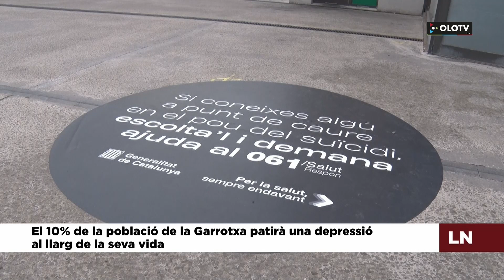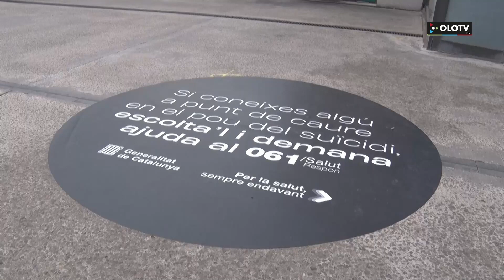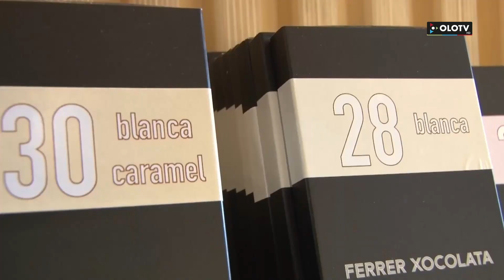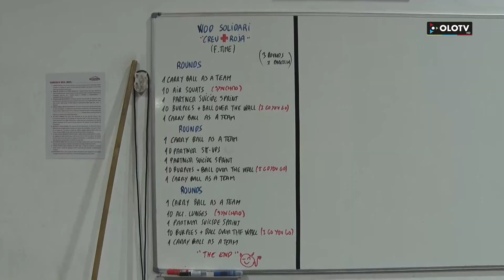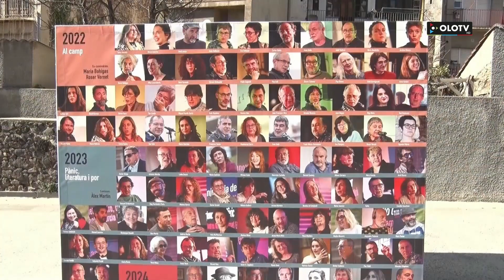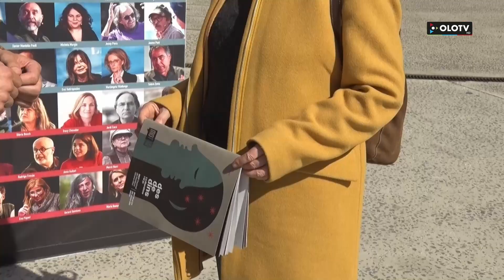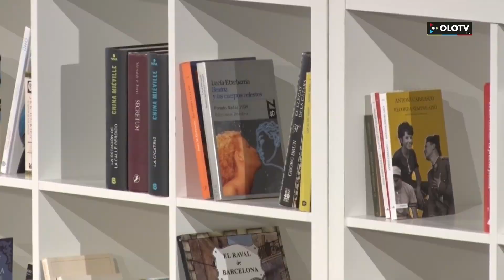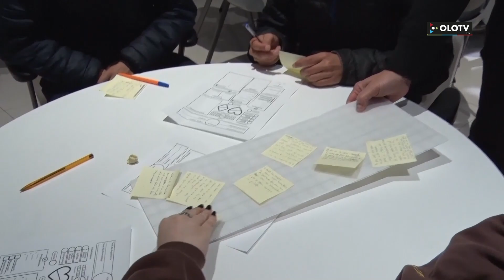Les Notícies: Edició del dimarts 12 març 2024